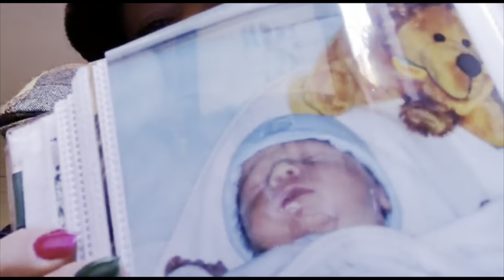Rudi’s 16th Birthday